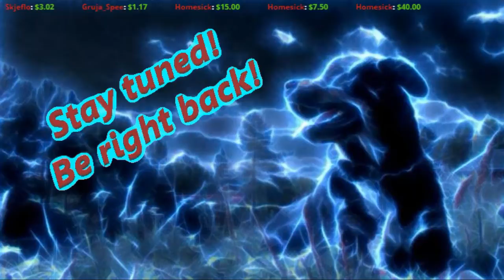Let's play! Desolate Part 19